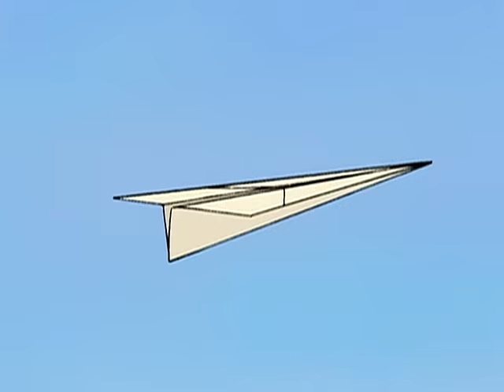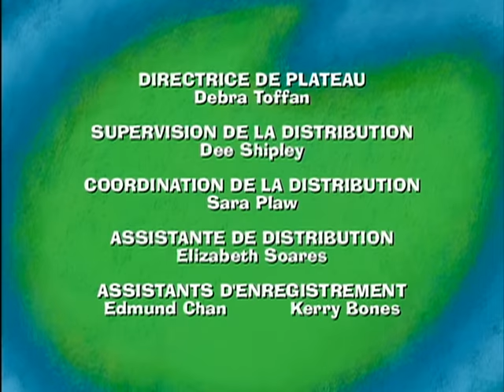Marguerite et la Bete Feroce: Message dans une bouteille/Ville du Gâteau/La lettre H - Ep.25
Marguerite, Bête Féroce et Homère découvrent un message dans une bouteille. Ils suivent attentivement les instructions du message: il indique l'endroit d'un trésor. Ils arrivent enfin au lieu indiqué: un superbe pique-nique les attend. Marguerite comprend alors que toute cette histoire a été inventée par Homère.